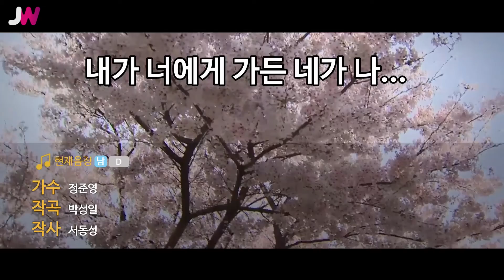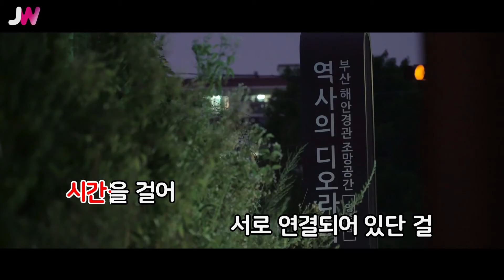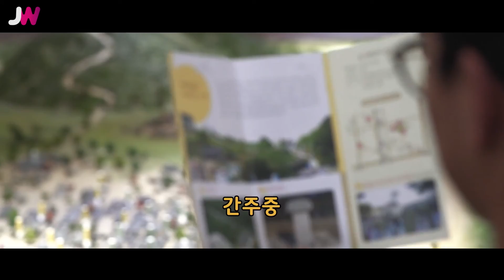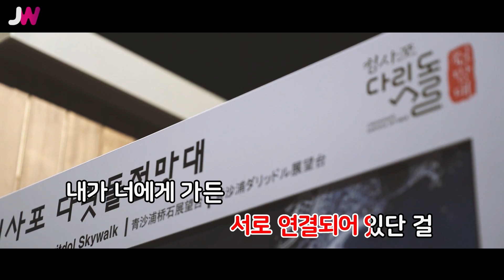[JW노래방] 내가 너에게 가든 네가 나에게 오든 / 정준영 / JW Karaoke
번호 - 24625
제목 - 내가 너에게 가든 네가 나에게 오든
가수 - 정준영